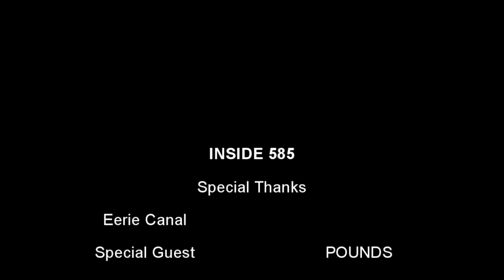Inside 585- Feat. Eerie Canal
This episode we caught up with newest member of the Seven Music Group Family, Rochester artist, Eerie Canal who jsut got off tour and just finished up another show at a local club in his hometown. He let us know about his music and his views and graced us with a mean freestyle at the end with the assistance from fellow Roc artist POUNDS.